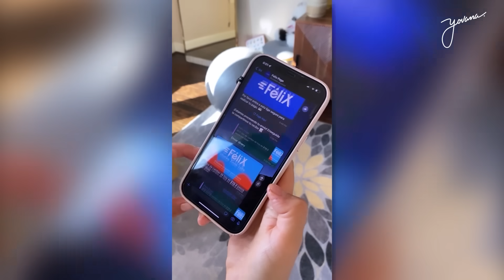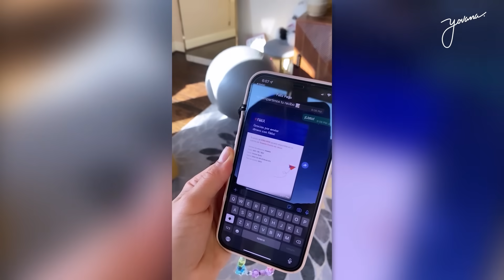MOMENTOS EN MI VIDA | ya no me queda mi ropa 😓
Pasa unos días conmigo como mamá primeriza💗

💸 Prueba Félix Pago y obtén $20 dlls GRATIS en tu primer envío usando mi

Me encanta que me compartan sus ideas de contenido! Así que díganme en los comentarios qué tipo de videos quieren ver y no olviden suscribirse al canal y hacer clic en la campanita de notificaciones para estar al día con mi contenido.